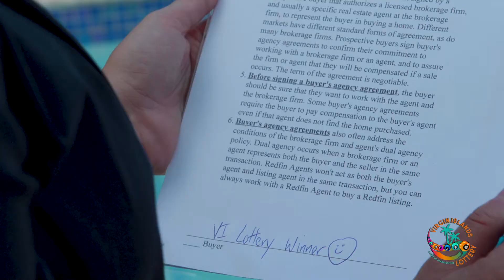VI Lottery EX-78 Extraordinary Drawing Dec 17 2020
Don't miss it!  December 17th Extraordinary Drawing with $500,000 Grand Prize, including over one million in cash and bonus prizes.  Catch the wave of opportunity and pick up your ticket today!

Happy Holidays from the Virgin Islands Lottery!